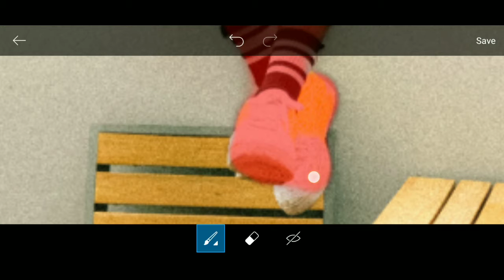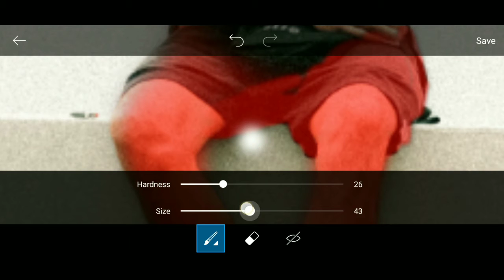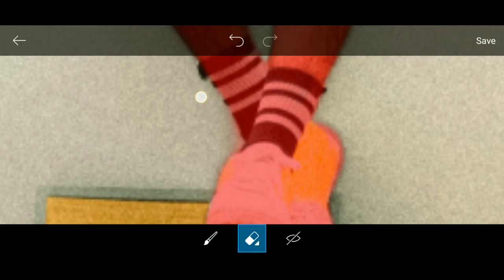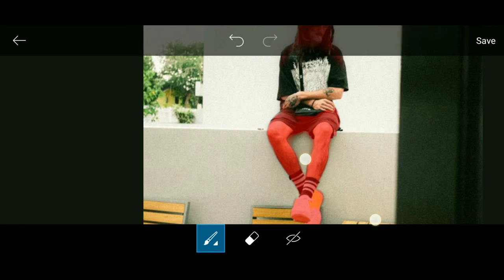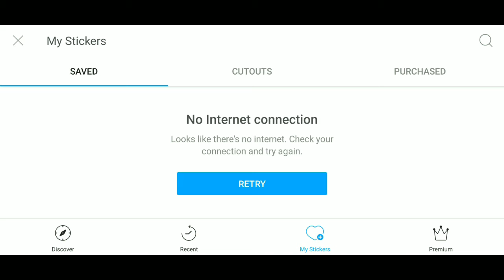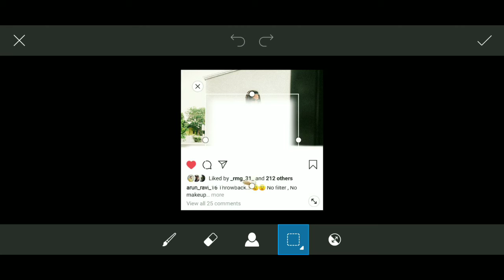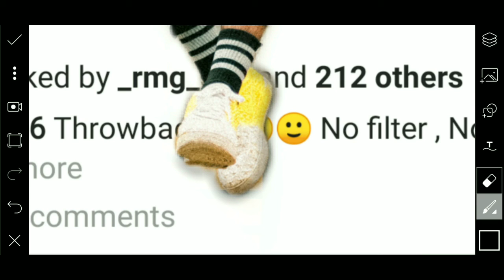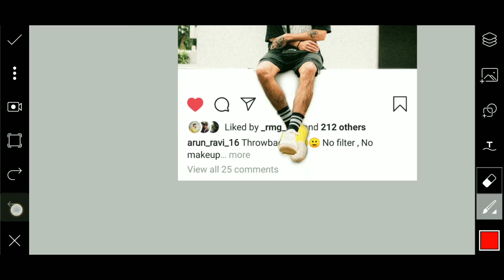PicsArt Editing for Instagram | Instagram 3D photo Editing 🔥🔥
very simple steps to do 3D instagram post edit tutorial. follow these easy steps and create your own 3D effect in instagram post.

how to make 3d effect in picsart
with easy steps
how to do 3d effect in Instagram post